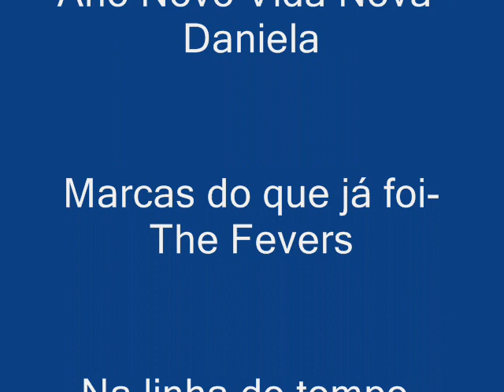Paula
Fotos da Paula